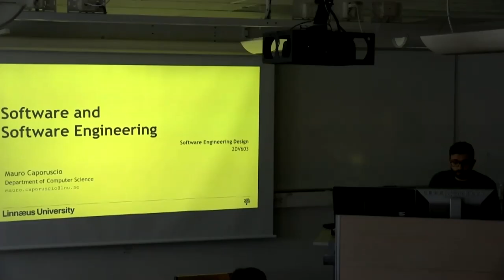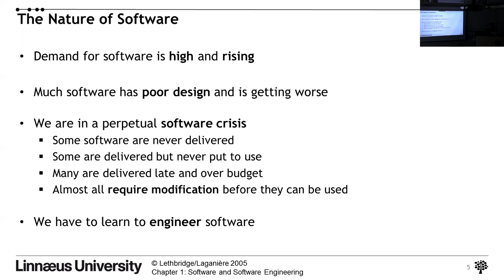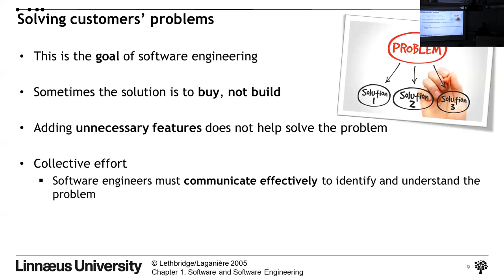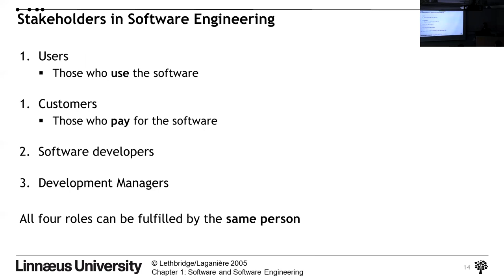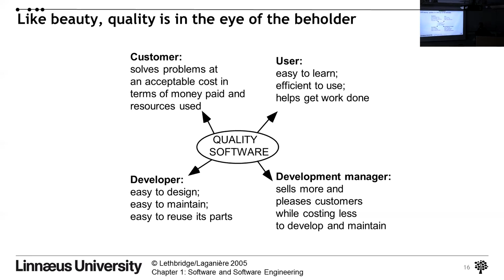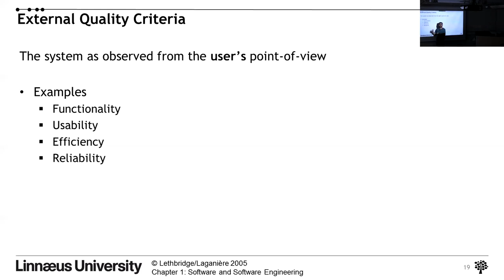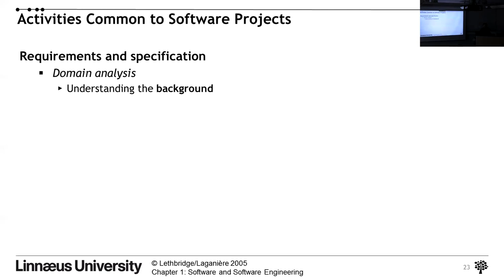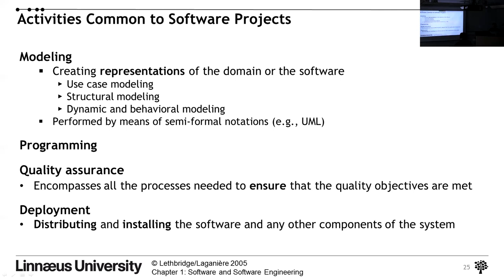Software Engineering 2DV603